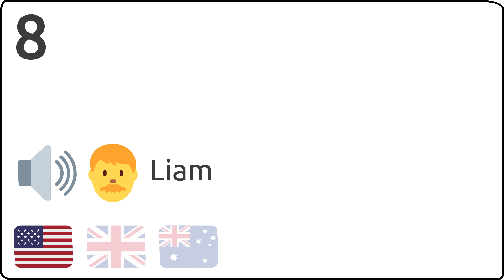Como se pronuncia 8 en ingles 🇺🇸 🇬🇧 🇦🇺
Como se dice 8 en ingles?
How to pronunce 8 in english?